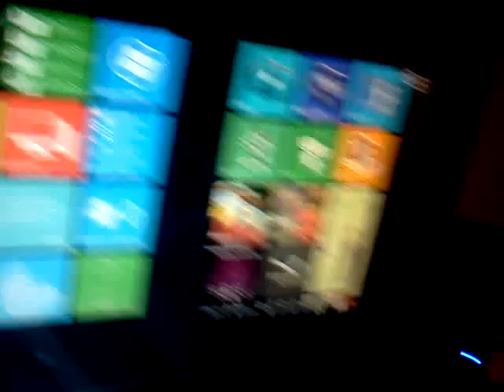Logan jammin' to the Dead Milkmen.